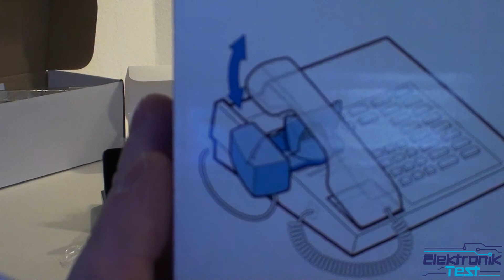Anmeldelse af Plantronics Voyager Legend CS + HL10 @ ElektronikTest.dk